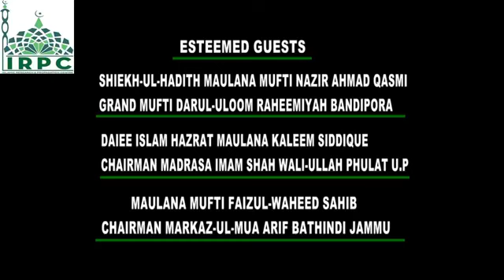Islamic Convocation | Moulana Kaleem Siddiqui DB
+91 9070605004